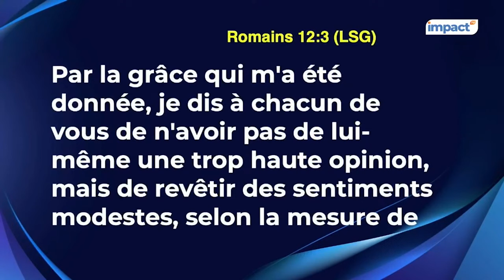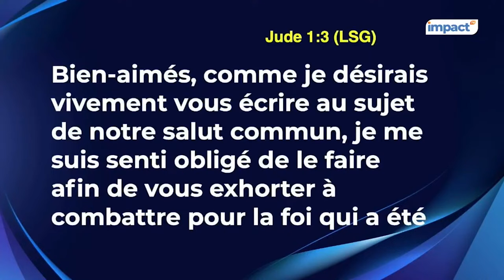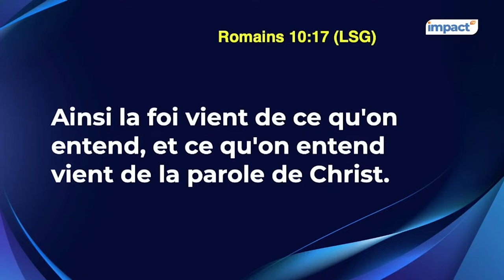PS MAMADOU KARAMBIRI - LA PRIÈRE NE DONNE PAS LA FOI.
Romains 10:17"Ainsi la foi vient de ce qu'on entend, et ce qu'on entend vient de la parole de Christ."

2 Pierre 1:5-7"à cause de cela même, faites tous vos efforts pour joindre à votre foi la vertu, à la vertu la science, 6.à la science la tempérance, à la tempérance la patience, à la patience la piété, 7.à la piété l'amour fraternel, à l'amour fraternel la charité."

1• ✉️ VOUS SOUHAITEZ CONTRIBUER PAR UN DON OU UNE OFFRANDE ?